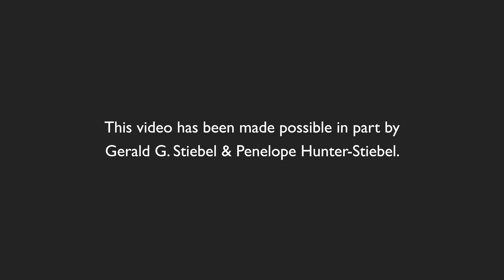Grounded in Clay | Kathleen Wall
Kathleen Wall is an artist, mother, and wife in Jemez Pueblo. She carries on the matrilineal tradition of being a clay artist. Her art, although grounded in ancestral process and techniques, is found at the intersection of traditional and contemporary.

Grounded in Clay: The Spirit of Pueblo Pottery was curated by the Pueblo Pottery Collective, a group of more than 60 Native American community members convened from the 22 Pueblo communities in the Southwest. The Collective was established in 2019 specifically to develop an exhibition that centers the voices of Native American people in the curation and display of Native American art.

Grounded in Clay: The Spirit of Pueblo Pottery will open in New York City (Lenapehoking) at the Vilcek Foundation and the Metropolitan Museum of Art from July 13, 2023 to June 2, 2024. The exhibition features works from the Vilcek Collection and from the Indian Arts Research Center at the School for Advanced Research.

The Vilcek Foundation is based in New York City, which is located on the ancestral land of the Lenape people, known as Lenapehoking. The Lenape are a diasporic people that remain closely connected with this land. We support Native American sovereignty. Awareness of historical and contemporary Indigenous exclusion and erasure and the associated traumas is critically important, and we are working to overcome the effects of Indigenous exclusion in our operations and programs.